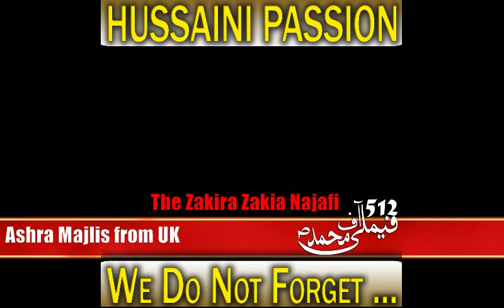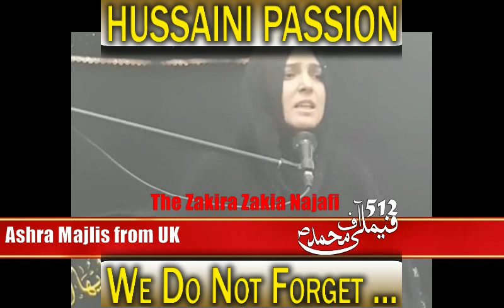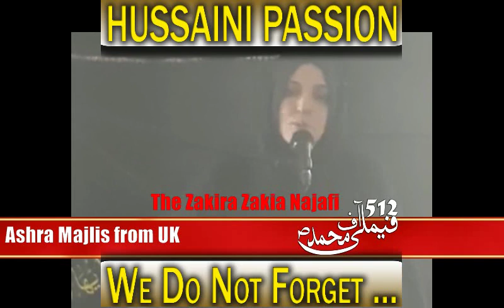Zakira Zakia Batool Najafi - Ashara-e-Muharram